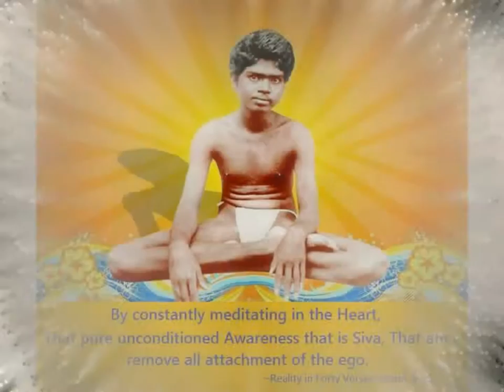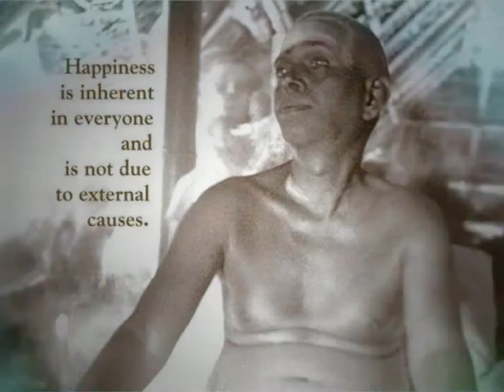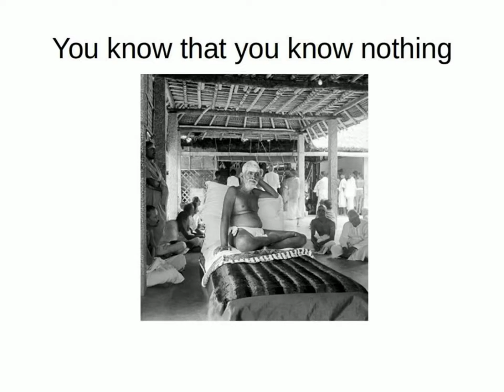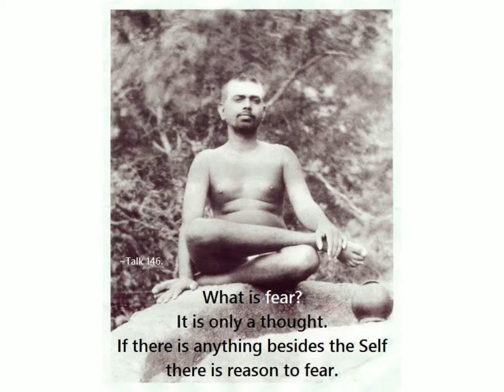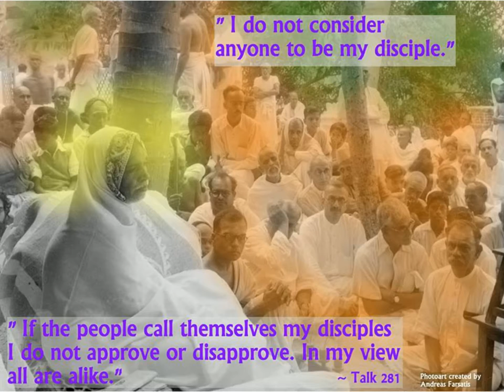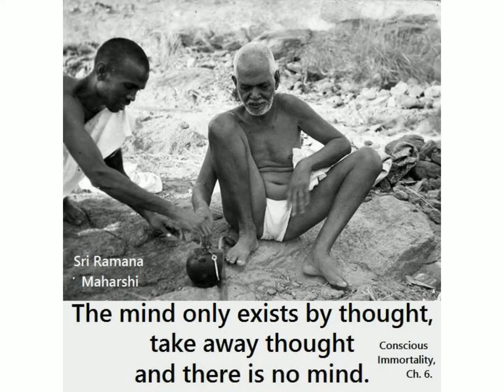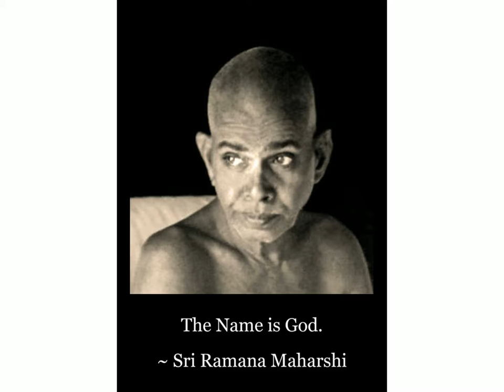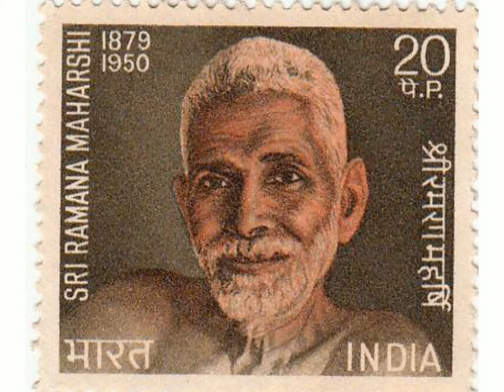Ramana Maharshi Slide Show: Part I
An epic slideshow of Ramana Maharshi, a great appearance in this world of our True , Simple, Uncompounded Being.  Take the time to immerse your Spirit in simple recognition of your True Nature.  This is powerful medicine for the times we live in!  Don't accept anything less than the most powerful and effective spiritual medicine.  These times are more cleverly deceptive than any of us can recognize at this point, so be humble and take your medicine, it's required!  All you do not are playing hooky from school and being foolhardy.  Take refuge in the NOW!